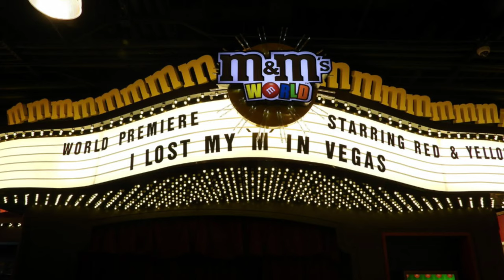LAS 10 MEJORES COSAS QUE HACER GRATIS EN LAS VEGAS ! ATRACCIONES GRATIS EN LAS VEGAS. Yandry García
En este vídeo les cuento las 10 atracciones gratuitas más populares de las Vegas  comenzando por el Conservatorio y jardín botánico del hotel Bellagio  , justo en el mismo hotel se encuentra otra de las atracciones más famosas de Las Vegas las famosas fuentes del Bellagio.  La tercera atracción gratuita es el Volcan del hotel Mirage , un secreto es escondido es la película en 3D que se puede disfrutar sin costo alguno en el cuarto piso de la tienda M&M . Una atracción mágica es la del lago de los sueños en el majestuoso Wynn Las Vegas . El Welcome To Las Vegas sing  es otra de las atracciones clásicas y totalmente clásicas  , pocos sabes sobre los espectáculos de circo que ofrece sin costo alguno justamente el hotel Circus Circus  y para culminar el Freemont Street  ofrece varias de las atracciones más populares , locas y gratuitas de la ciudad de las luces , comenzando con el show de música e imágenes que ofrecen a las en punto de cada hora en las noches en la pantalla LED más grande del mundo , los artistas callejeros abundan en esta zona y sin lugar a dudas son una de las atracciones del lugar  , no se puede dejar de mencionar los conciertos gratuitos ofrecidos por bandas reconocidas en los escenarios  localizados a lo largo y ancho de Freemont  .